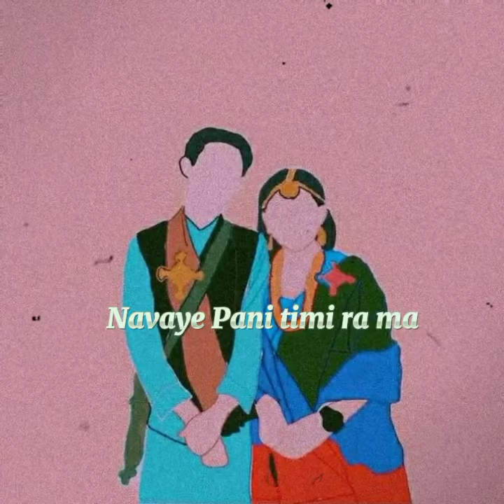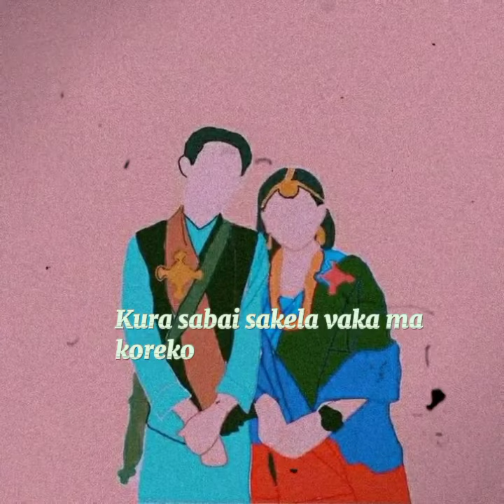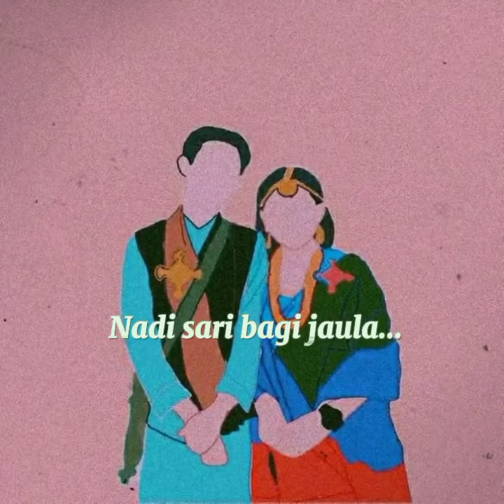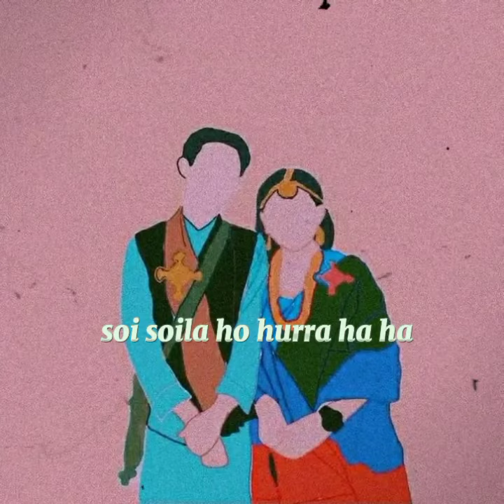Outsiders Nepal __ Maila || [lyrics video]